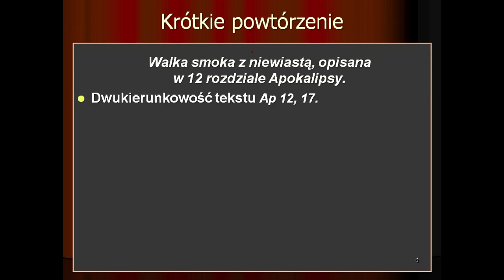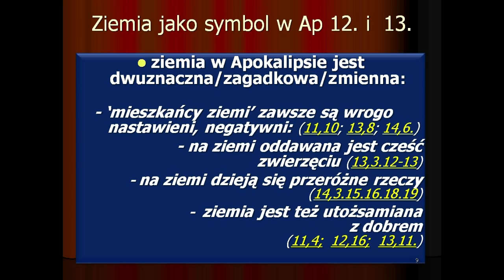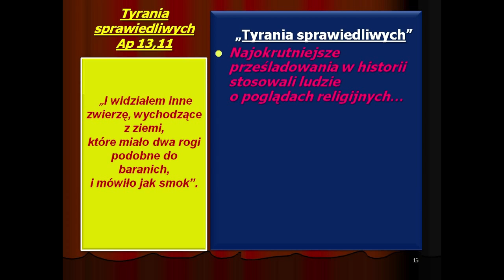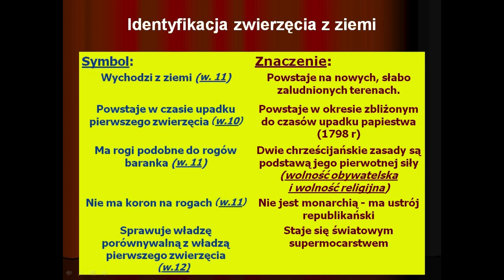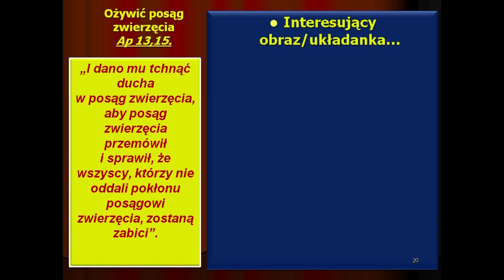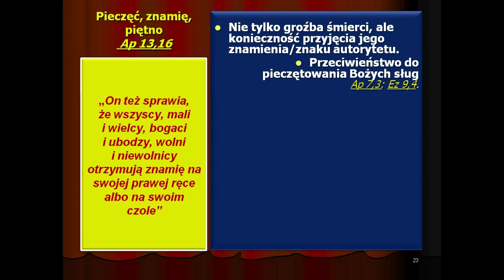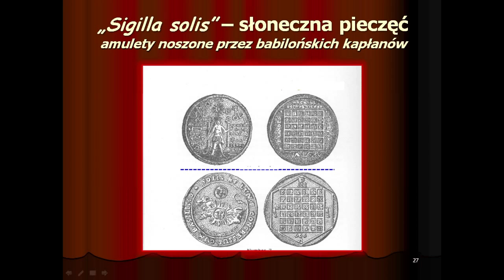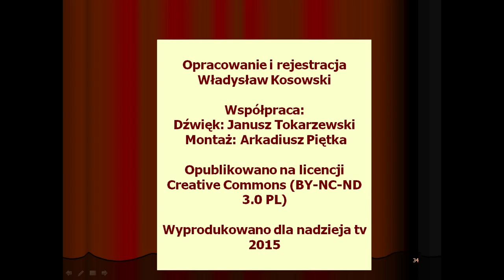Spotkania z Apokalipsą - z Księgą Objawienia (odc. 30)